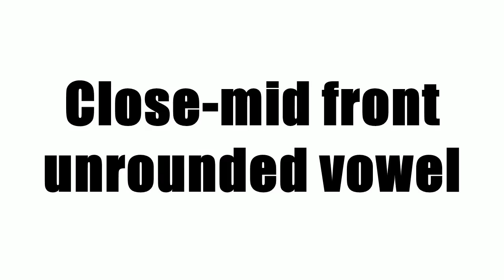Close-mid front unrounded vowel